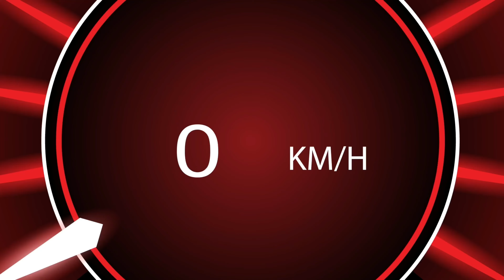EVOLUTION OF THE DODGE CHALLENGER 1970 - 2024 INTERIOR & EXTERIOR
🔘WELCOME TO CARS BOXX🔘

🛑USEFUL LINKS🛑